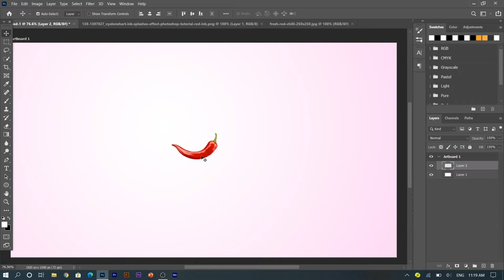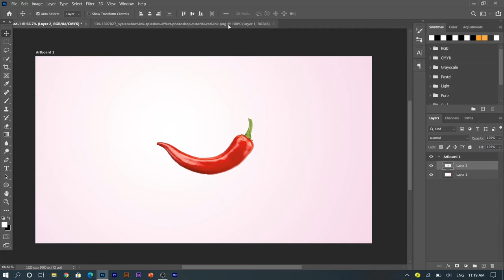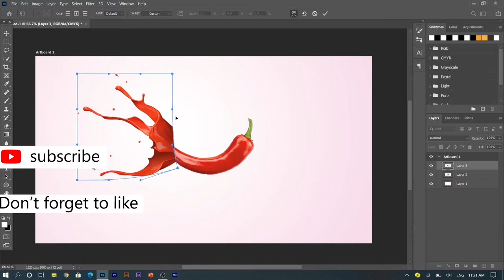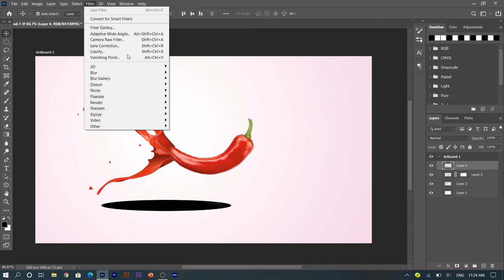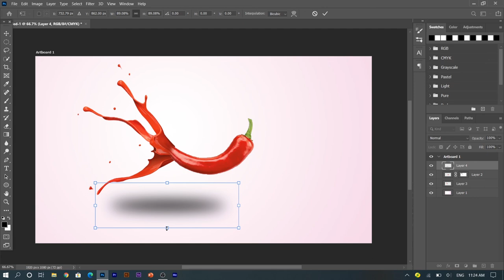Photoshop Tutorial | Ink Splash Effect on red chilli in photoshop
in this video I will show you ho to create CHILLI SPLASH effect in photoshop
files: